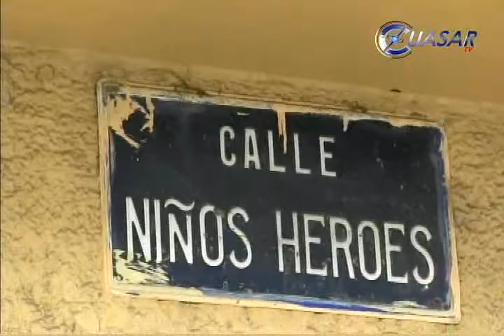Ejecutan a tres en menos de cinco horas en Morelia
En menos de 8 horas fueron ejecutados a balazos tres hombres en dos hechos diferentes en la capital michoacana...